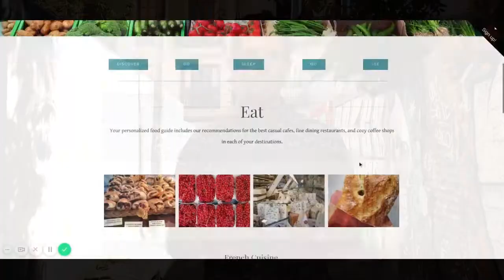Cohica Custom Travel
Learn about our completely custom, fully mobile Travel Plans!